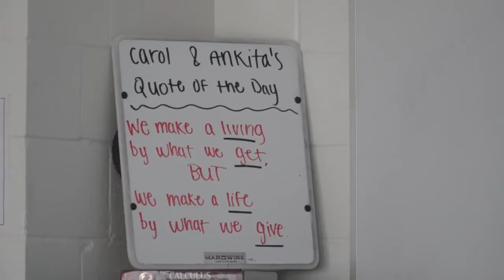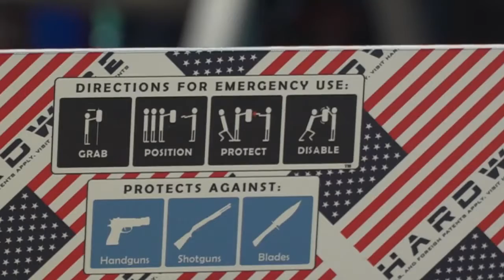Fearing Mass Shootings, Some Schools Turn To Armored Equipment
March 08, 2018 - As politicians discuss gun control following last month's school shooting in Parkland, Florida, classrooms across the US are being equipped with bulletproof gear.